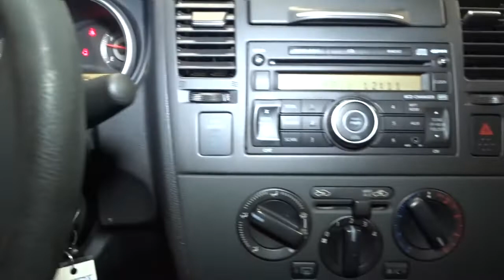2008 Nissan Versa Hillside, Newark, Union, Elizabeth, Springfield, NJ N26410A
Blue  2008 Nissan Versa available in Hillside, New Jersey at Route 22 Nissan. Servicing the Newark, Union, Elizabeth, Springfield, NJ area.
2008 Nissan Versa 1.8 SL - Stock#: N26410A - VIN#: 3N1BC11E38L373406

The Smart Way to Buy! Are you tired of hidden fees and bogus rates ruining your search process? Now there's a way to avoid all of the nonsense Introducing the smart way to buy from Route 22 Nissan the most trusted and respected Nissan dealer in New Jersey serving Hillside, Newark, Irvington ,Elizabeth, Union ,Springfield, Woodbridge, Roselle Park, Linden and North Plainfield. Advantages of the smart way to buy are endless. There is no pressure throughout your search. You can finally feel at ease when purchasing a car since there are no hidden fees, there are no surprises no gimmicks revealed when you finally make a decision. Route 22 Nissan salespeople are direct and value your time, so there is no back and forth or confusion we know it's necessary for you to feel comfortable during the buying process and want to earn your trust. Smart Way to Certified. Thanks to an extensive used-car warranty, every Smart Way Certified Pre-Owned Vehicle comes with peace of mind. It covers major engine and transmission components, except for standard maintenance items, body glass and interior. RT 22 Nissan will repair or replace any covered part that is defective in material or workmanship under normal use. The Smart Way Certified Pre-Owned Vehicle Limited Warranty extends the powertrain coverage to 7 years/100,000 whichever occurs first. 182-point inspection 6 years old or newer 5 Day or 500-mile Exchange Policy Road Side Assistance Smart way to buy is smart for a reason. Route 22 Nissan does the Internet research every day to obtain the best possible pricing for you. They make sure to look at competitors' pricing and numbers from industry experts so you can feel confident that you're getting the best possible pricing. It's easy to feel confident with the Smart Way to Buy. This vehicle is loaded with great features, plus it comes with the CARFAX BuyBack Guarantee. Why spend more money than you have to? This Nissan Versa will help you keep the extra money you'd normally spend on gas. Gently driven doesn't even begin to explain how lovingly cared for this ultra-low mileage vehicle has been. More information about the 2008 Nissan Versa: Nissan's 2008 Versa remains one of the most spacious sub-compacts available today, with the hatchback boasting 17.8 cubic feet of luggage space behind the standard 60/40 split fold-down rear seat and a very generous 50.4 cubic feet when configured in full cargo mode. The standard 1.8L engine is bigger and more powerful than its competitors' powerplants, and the Versa offers a roomier cabin and more head and legroom than most of its peers. Despite having a very low cost of entry, the Versa is well equipped with air conditioning, six front and side air bags, and a CD player. This model sets itself apart with excellent NHTSA crash test results., strongest engine in class, Low price, spacious interior, and good fuel economy Thank you for giving us the Opportunity for helping you with your New or Used Car purchase. Route 22 Nissan makes every effort to verify all equipment and features on each and every vehicle.Please understand this may be provided by 3rd parties please verify with the dealership for accuracy.
Body color door handles,Body color bumpers,Multi-reflector halogen headlamps,Variable intermittent windshield wipers,Chrome deck lid finisher,Body color pwr mirrors,Carpeted floor & cargo area,Rear passenger map pockets,Cargo area lamp,Rear parcel shelf,Battery saver,Reclining front bucket seats w/adjustable headrests,Front & rear passenger folding assist grips,Soft-touch front center armrest,Tire pressure monitoring system (TPMS),Dual visor vanity mirrors w/covers,Rear center armrest w/cup holder,Woven cloth seat trim,Roof mounted antenna,Rear window defroster w/timer,Dual front & rear cup holders,Remote fuel lid release,60/40 split fold-down rear seat w/trunk pass through, adjustable headrests,Overhead storage console w/map light,Pwr door locks,Tilt steering column,Tachometer,Illuminated glove box,Pwr windows w/driver side 1-touch up/down,Vehicle security system,6-way manual driver seat w/adjustable height,12-volt pwr outlet,Air conditioning w/in-cabin microfilter,4-way manual adjustable passenger seat,Soft-touch door armrests, instrument panel, upper door trim,Driver & front passenger map pockets,Pwr rear trunk release,Immobilizer system,Cruise control w/steering wheel mounted controls,Remote keyless entry,Independent strut front suspension w/stabilizer bar,Pwr front vented disc/rear drum brakes,Front wheel dri